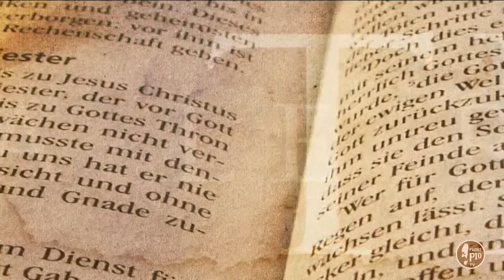Cesare Paradiso racconta il suo ultimo romanzo: "Sull'altra riva"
Un professionista di successo rinuncia al proprio lavoro e alla propria vita per dedicarsi all'assistenza della moglie colpita da Alzheimer